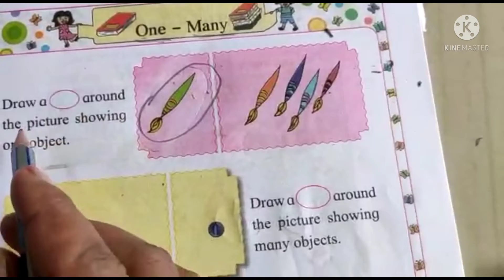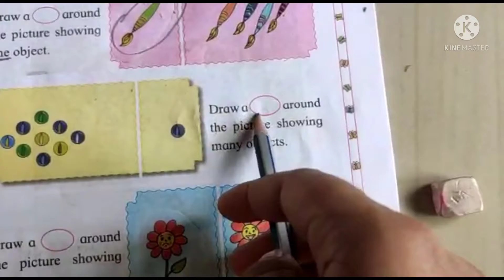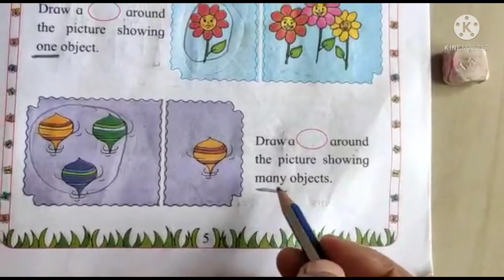One - Many | Mathematics - 5th Chapter | S&D Teacher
This channel belong to kids starting from Nursery. Lets teach them. This will help them to learn faster.